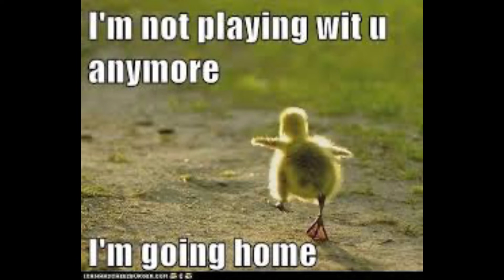Short Try Not To Laugh! Animal Edition!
Whatever you do, don’t laugh 😂